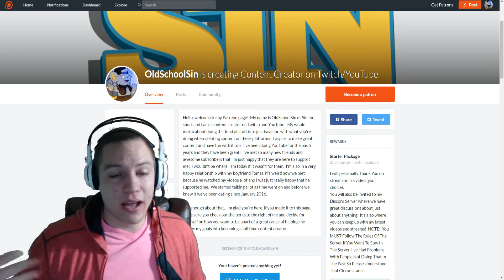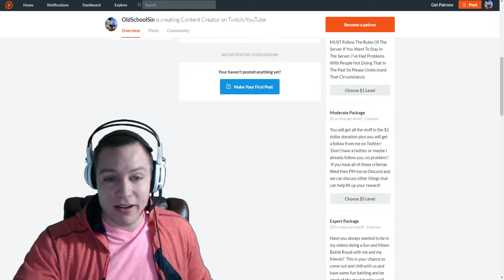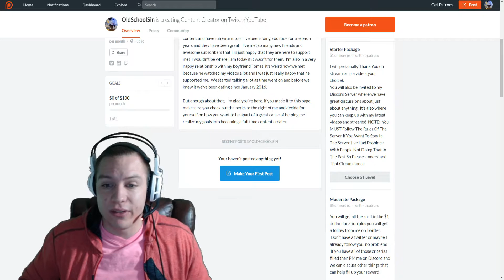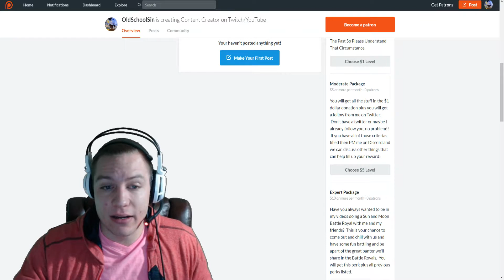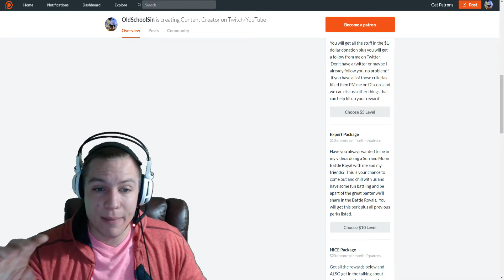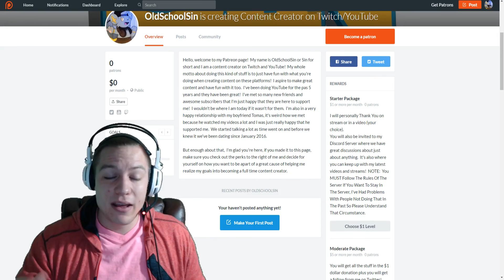Become A Patron! (LINK IN DESCRIPTION)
CLICK THE LINK TO MY PATREON PAGE!

I know I worded things weirdly in the video, but I do want this to be 100% optional, I don't want you guys throwing your money at me if you can't afford it.  Please consider this  carefully before becoming a Patron member.